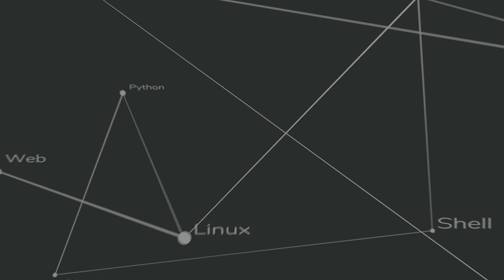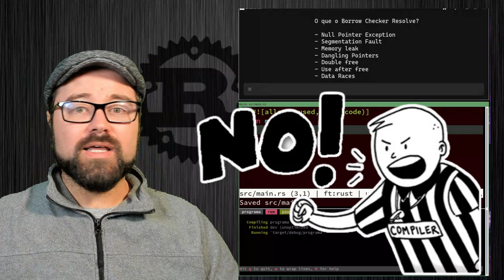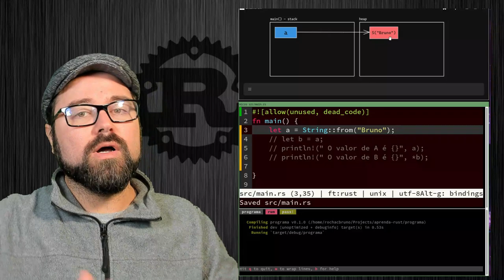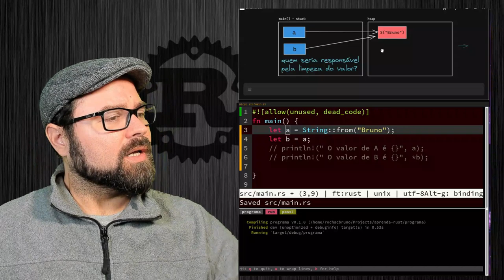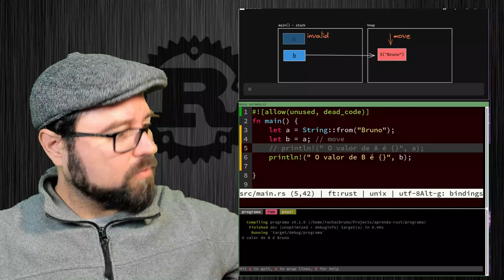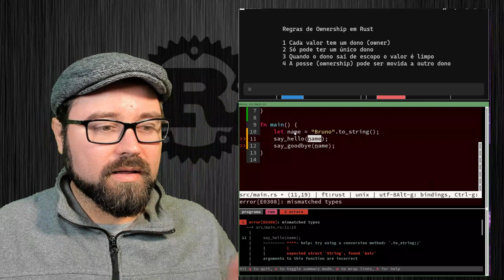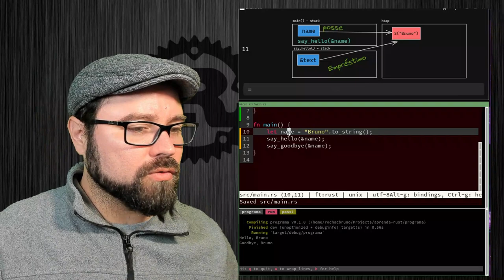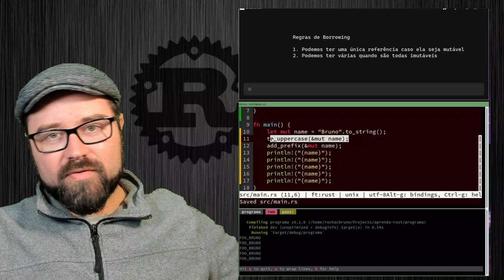Ownership & Borrowing | Aprenda Rust | 08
Este é o video mais importante da série!

Neste video abordo a principal caracteristica da linguagem Rust e que faz essa linguagem ser tão diferente das outras linguagens de programação, o video é mais longo que os outros da série mas tento explicar ownership e borrowing de forma simplificada.

00:00 - Intro
01:37 - Quais os problemas Rust Resolve?
07:22 - Borrow Checker
09:47 - Tipos Copy
13:56 - Referência
15:00 - Dereferência
16:27 - Ownership
18:51 - Move semantics
25:14 - Borrow Error
27:46 - Borrowing
29:11 - Regras de Ownership
31:35 - Copy em Funções
34:36 - Ownership em Funções
37:18 - Use after move
38:43 - Como ler a mensagem de erro
19:47 - Clone
41:40 - Borrowing em Funções
48:19 - Mutable Borrowing
50:32 - Finalização